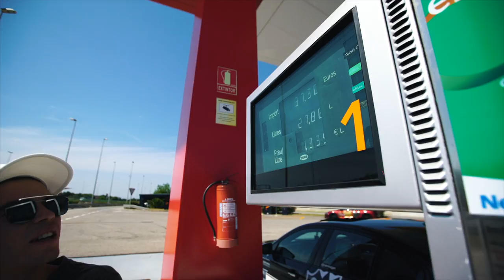THREE ARRESTS IN LESS THAN 30 MINUTES | RALLY LIFE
Ao's Instagram: @atropatesis

Directed by Seb Delanney.
Filmed & Edited by atropatesis